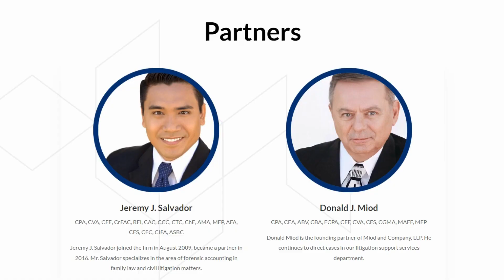Logging: How the ERC Program Can Transform Your Finances!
Want to maximize your business potential and achieve your goals? The ERC program can help. In this guide, we'll show you how ERC can help you overcome obstacles, seize opportunities, and succeed in today's market.